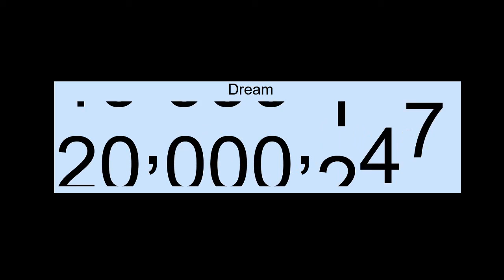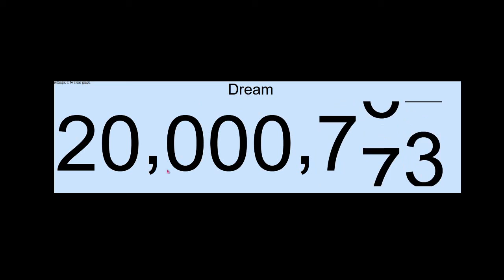dream hitting 20 mil subs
yay

This isn't real if you found this. i think you might know it from the date.